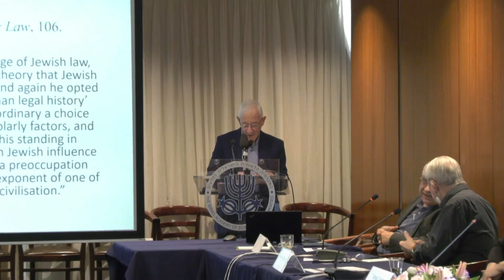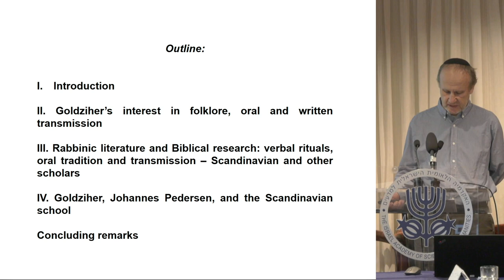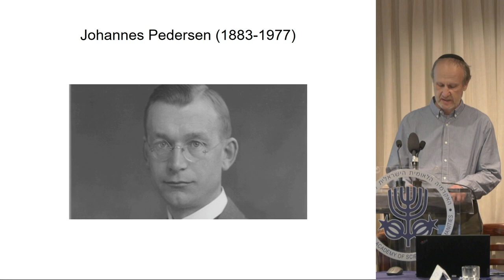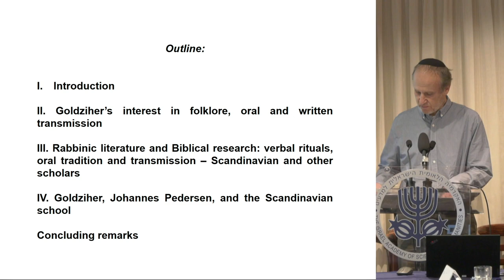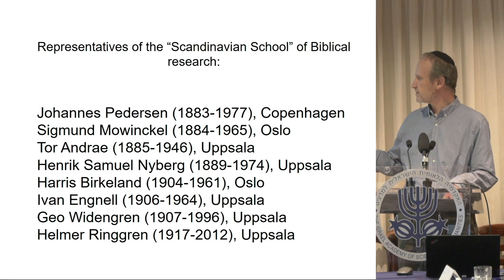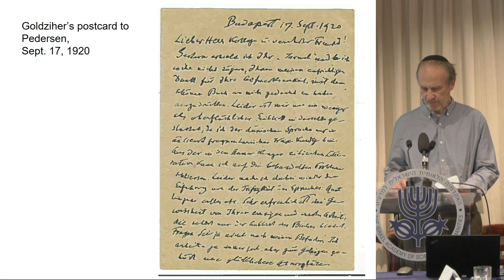Goldziher Memorial's | D2 7\7 From the Mouths of Scholars, and (Not) from Books:... - Tamás Turán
האקדמיה הלאומית הישראלית למדעים והאקדמיה הלאומית למדעים של הונגריה מתכבדות להזמינכם לכינוס משותף
The Israel Academy of Sciences and Humanities and the Hungarian Academy of Sciences cordially invite you to a joint conference

לזכר יצחק יהודה גולדציהר
מגדולי החוקרים של האסלאם
Commemorating Ignaz Goldziher
Among the foremost scholars of Islam

בימים שלישי-רביעי כ"ה-כ"ו בניסן תשפ"ב
Tuesday–Wednesday, April 26–27, 2022

Greetings
Prof. Yohanan Friedmann, Israel Academy Member; The Hebrew University of Jerusalem
Prof. Margalit Finkelberg, Vice President, The Israel Academy of Sciences and Humanities

Prof. Meir Bar-Asher, The Hebrew University of Jerusalem
Goldziher's Contribution to Qurʾānic Studies

Prof. Zoltán Szombathy, Eötvös Loránd University, Avicenna Institute of Middle Eastern Studies
The Cult of Ancestors in Muslim Societies: Some Notes on Goldziher’s Le culte des ancêtres et le culte des morts chez les Arabes

Chair: Prof. Simon Hopkins, Israel Academy Member; The Hebrew University of Jerusalem

Prof. Livnat Holtzman, Bar-Ilan University
Ignaz Goldziher and the Theological Ḥadīth: Isnād Analysis and Other Reading Strategies

Dr. István Lánczky, Avicenna Institute of Middle Eastern Studies
At the Crossroads ofʿUlūm al-Awāʾil and the Islamic Sciences: Some Remarks on Ibn Ghaylān al-Balkhī’s Encounter with Fakhr al-Dīn al-Rāzī

Chair: Prof. Etan Kohlberg, Israel Academy Member; The Hebrew University of Jerusalem

Prof. Adam Silverstein, The Hebrew University of Jerusalem
Muruwwa and Dīn: One Century Later

Prof. Tamás Turán, Eötvös Loránd University, ELKH Institute for Minority Studies
From the Mouths of Scholars, and (Not) from Books: Goldziher, the Scandinavian School, and the Study of Orality in Ancient Judaism

Prof. Maribel Fierro, Spanish National Research Council
Ignaz Goldziher, al-Andalus and the Almohads